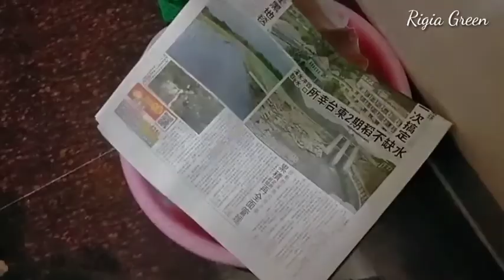Rahasia Manfaat Dan Khasiat Buah Sawo Walanda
Hallo assalamualaikum sahabat semua..di video kali ini saya mau membahas buah langka kaya manfaat. simak ya